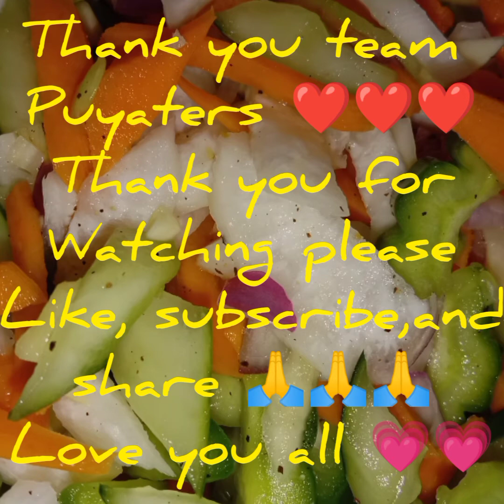Ensaladang mixed vegetables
carrot,ampalaya,labanos,pipino
sibuyas,luya,bawang,asukal,asin
paminta,suka mix lang guys ng bongga
pramis masarap siya